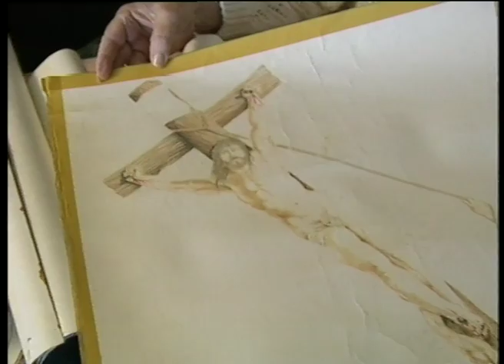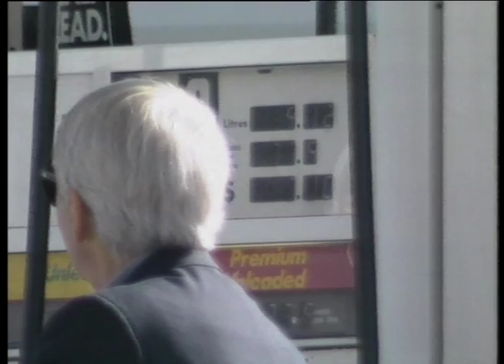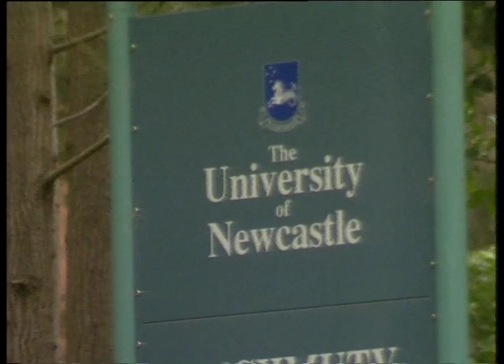20B 60 News item NBN Television August 1996